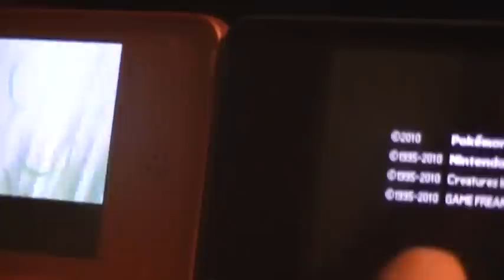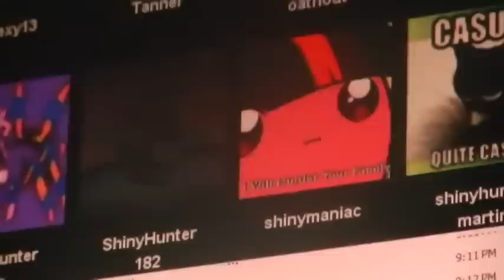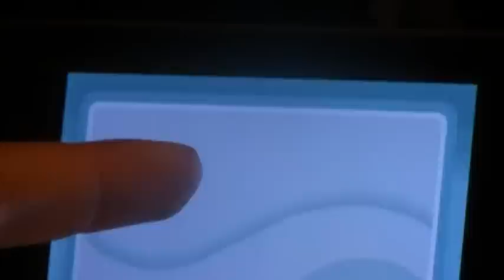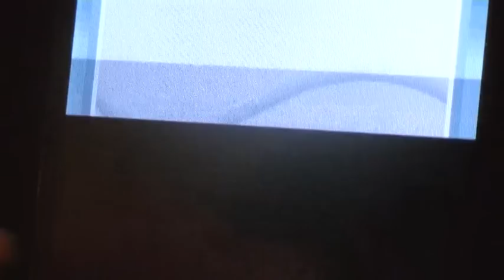(WSHC) LIVE!! Shiny Cyndaquil on HeartGold!! (BQ #1)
I decided to go back to 4th gen hunts, hunting Ponyta / Scyther on Route 210 on my Platinum and SRing for a johto starter for a new Badge Quest on my HeartGold. I SRed like a beast all day on February 19 and half the next day. I then resetted my file for a new ID (shoutouts to ShinyHunterAsh for he basically inspired me into doing so!!) and after a swift 23 SRs after changing IDs, shiny Cyndaquil (shiny #141) appears on my HeartGold!! This appeared on February 20, 2013 and it is quiet natured.

Also shoutouts to Aaron Oathout for he got a shiny Petilil while I was making this video! If you listen closely at around 4:00 you can hear his reaction!! And also shoutouts to 13jhm13, TheXxTanmanxX, ShinyHunterAsh and everyone else I talk to on skype!